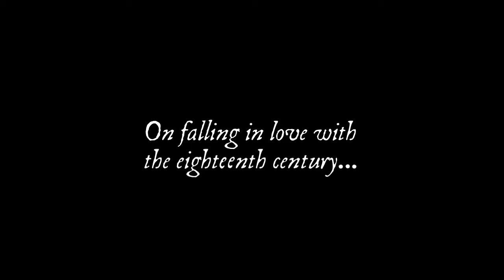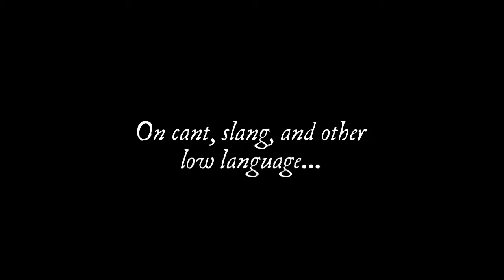Maria McCann introduces her latest novel, Ace, King, Knave